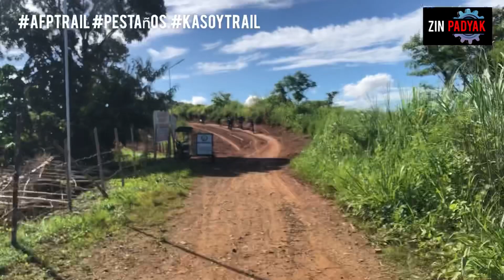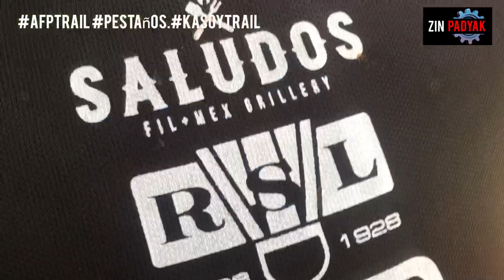KASOY TRAIL | NPA BAD - BIKERS WEEKEND RIDE